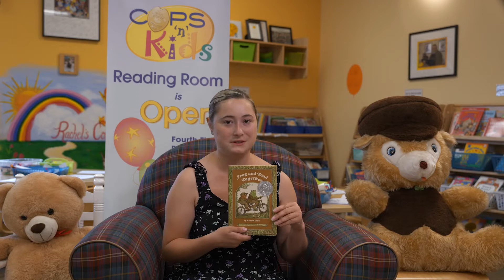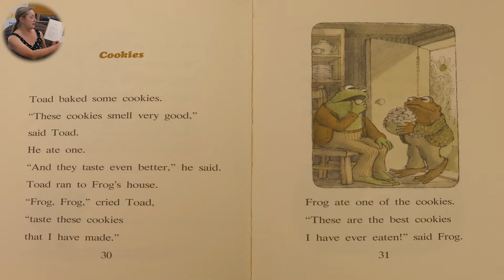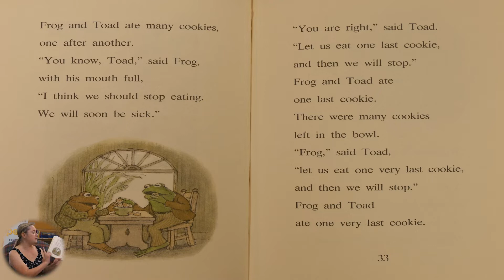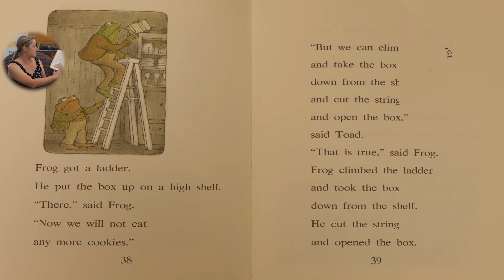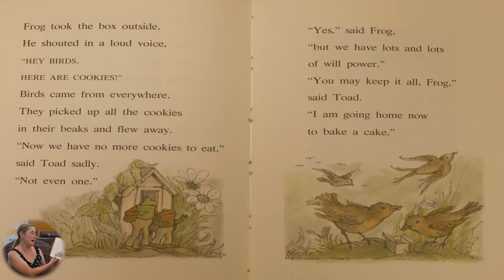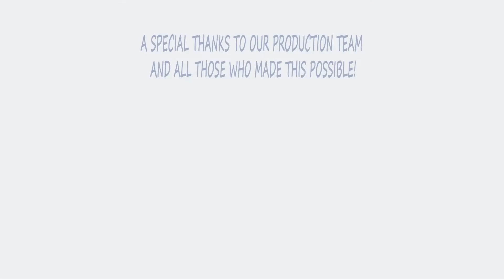2022 Summer Series - Frog and Toad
Celebrate the joy of friendship and adventure with Frog and Toad Are Friends by Arnold Lobel with the Musik makers! Learn how to create special headbands and take the stage with our theatre skills to perform as the characters from Frog and Toad!